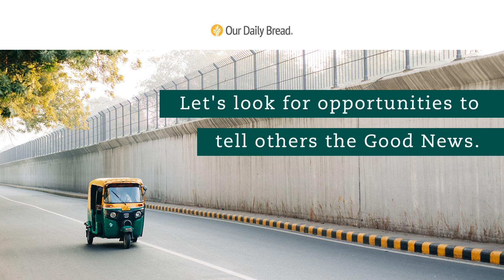Set Apart | Audio Reading | Our Daily Bread Devotional | October 26, 2021